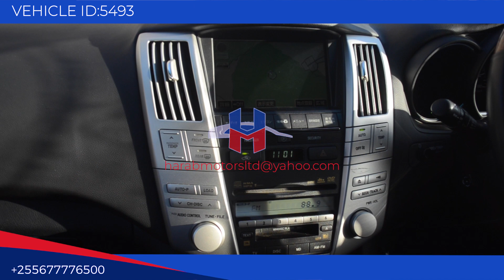Toyota Harrier 2007 model in black colour now available at harab motors tz